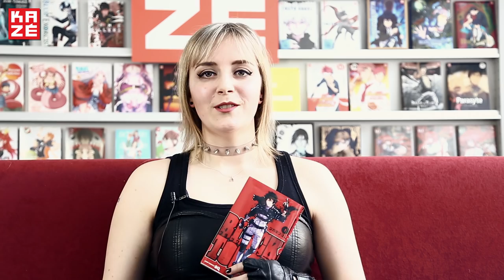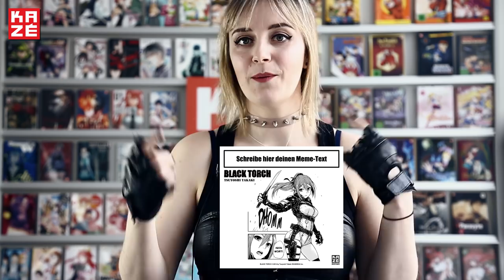Black Torch – 5 Gründe warum ihr UNBEDINGT den Manga lesen müsst!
Unsere Manga-Redakteurin Christin hat sich für euch in Schale geworfen und verrät euch 5 Gründe, warum ihr auf jeden Fall in den ersten Band von „Black Torch“ reinschauen solltet.

"Black Torch" von Tsuyoshi Takaki ist ab dem 4. April erhältlich